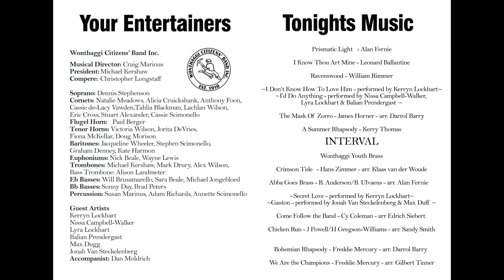2019 concert photos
performed by the Wonthaggi Citizens' Band 2019 Brisbane. Photos are our 2019 Concert